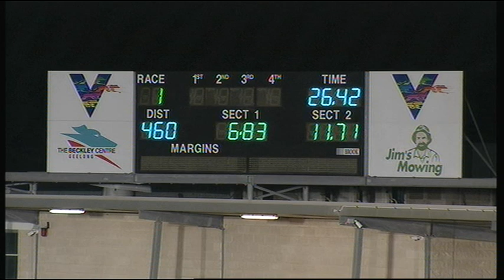GEL FRI 02 AUG 19 R1